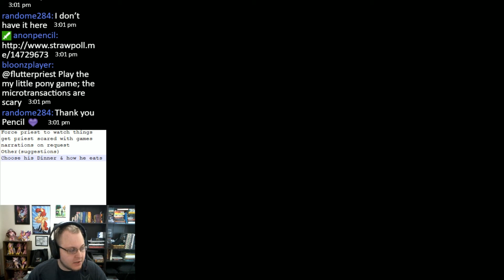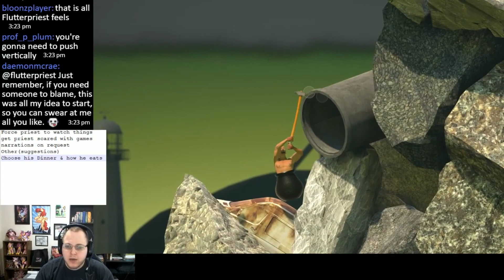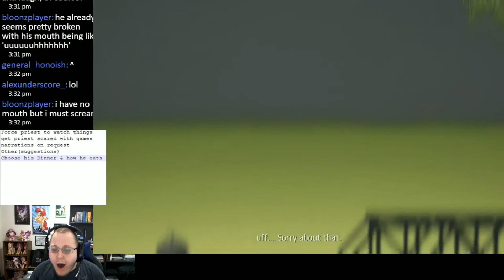Getting Over It - Priest Plays